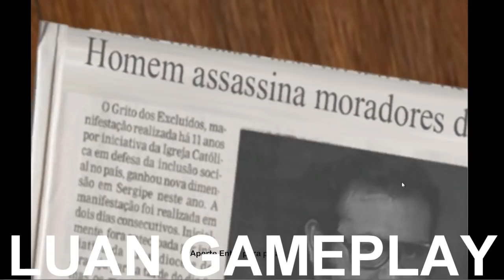LUAN GAMEPLAYS JOGANDO JOGO DE TERROR DO CHAVES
OBRIGADO GALERA QUASE 230 MIL INSCRITOS TAMU JUNTO AMO VOCES